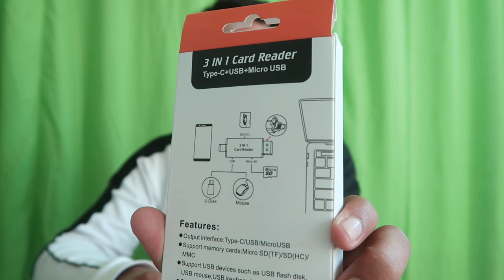Best Budget Card Reader for mobile phone camera laptop computer etc unboxing in Hindi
Best Budget Card Reader for mobile phone camera laptop computer etc unboxing in Hindi Link for buying this on amazon
What kind of card reader is best?
Which memory card is best for mobile?
What is the difference between SD card and card reader?
Which card is used in digital camera or mobile?